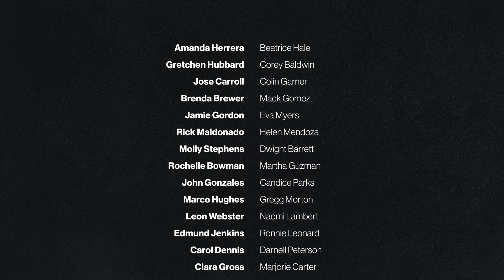Rolling Film Credits Templates For Premiere Pro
This professionally crafted pack contains industry standard credit segments, all ready to go within seconds. Including rolling credits, fading titles, multiple column designs and more! Rolling Film Credits is a pack of professionally designed film credits for Premiere Pro.